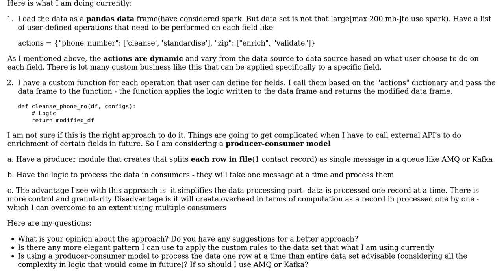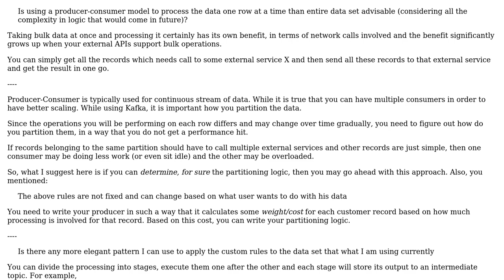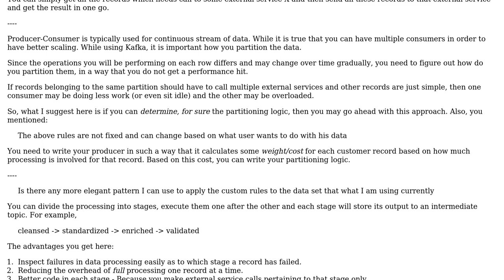Software Engineering: Data processing pipeline design for processing data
With thanks & praise to God, and with thanks to the many people who have made this project possible! | Content (except music & images) licensed under CC BY-SA | Music | Images & others | With thanks to user Sam Rohn user JavaTechnical and the Stack Exchange Network Trademarks are property of their respective owners. You are responsible for your own actions.